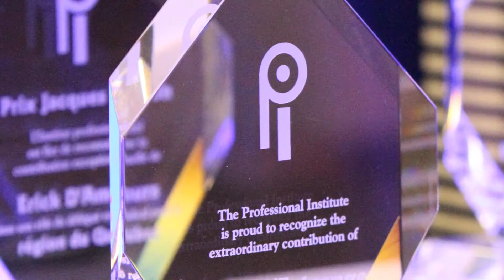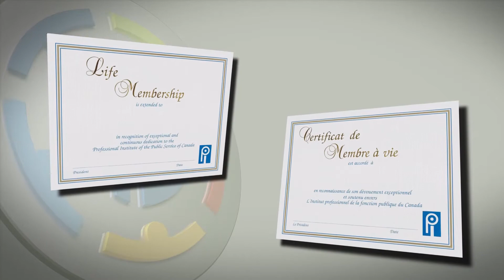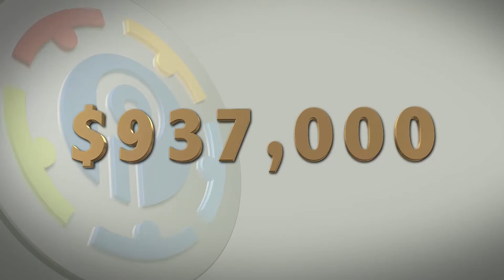2015 AGM / AGA - Highlights /Faits saillants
PIPSC wrapped up its 2016 National AGM with a video presenting the meeting's highlights, our key BT_moments. ‪#‎PIPSC2015‬
L'IPFPC a conclu son Assemblée générale annuelle nationael 2015 en présentant les faits saillants de ses travaux. #‎IPFPC2015‬